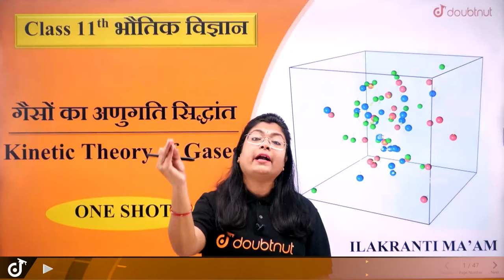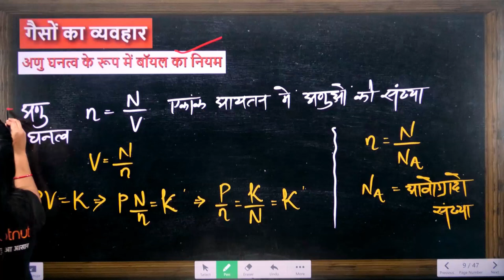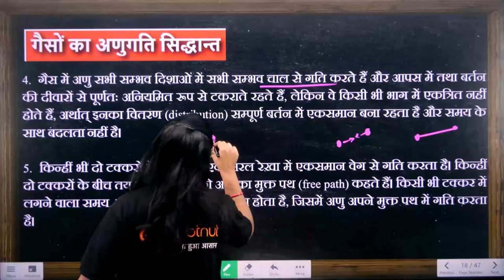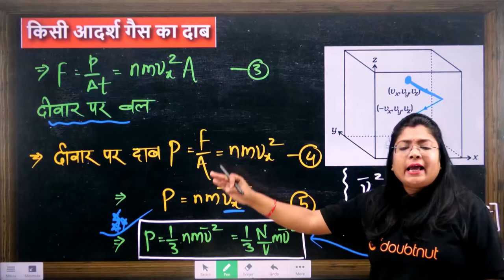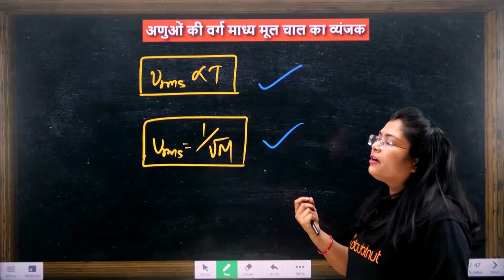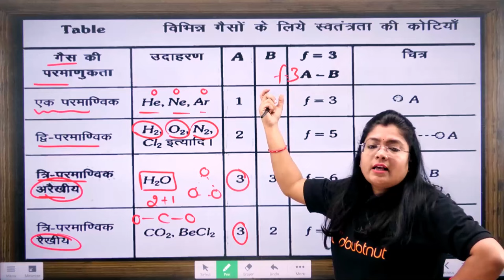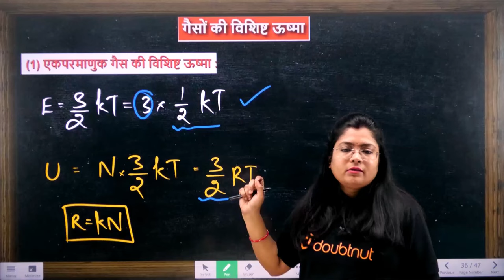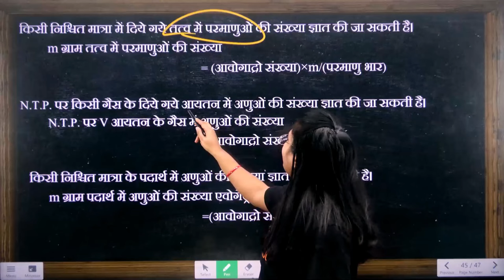Physics Class 11th गैसों का अणुगति सिद्धांत One Shot | Kinetic Theory of Gases Full Chapter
11th Physics गैसों का अणुगति सिद्धांत One Shot | Kinetic Theory of Gases Full Chapter | Gaso ka anugati Siddhant Class 11th Physics | Class 11 Physics Kinertic Theory of gases notes | Class 11 Physics Most Important Questions